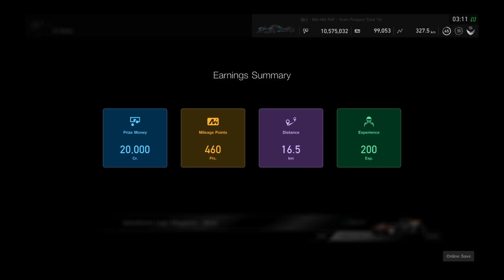Gran Turismo™SPORT Daily Race 415 Lago Maggiore KTM X-Bow R Onboard